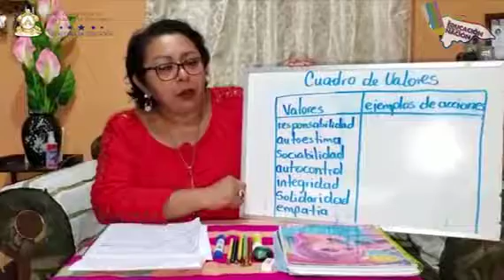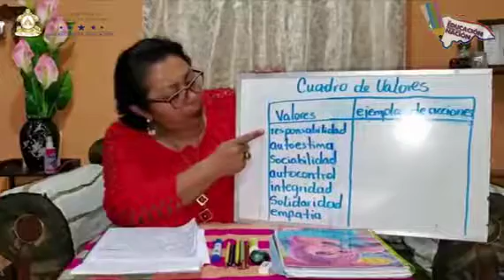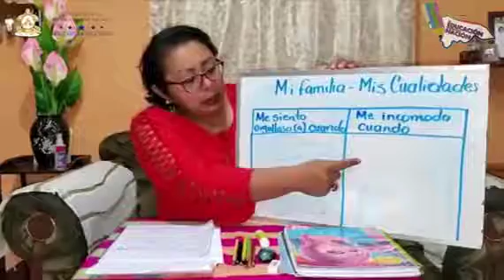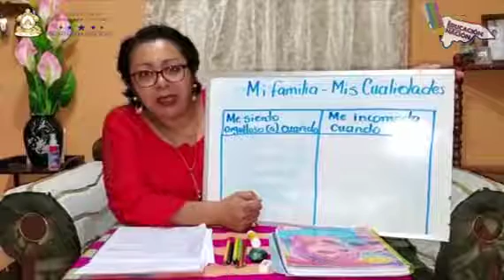Ciencias Sociales - 7mo. grado - Tema: Cualidades personales: Responsabilidad, autoestima...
Tema: Cualidades personales: Responsabilidad, autoestima y sociabilidad. Contenido para séptimo grado. Educación básica. Secretaría de Educación de Honduras.